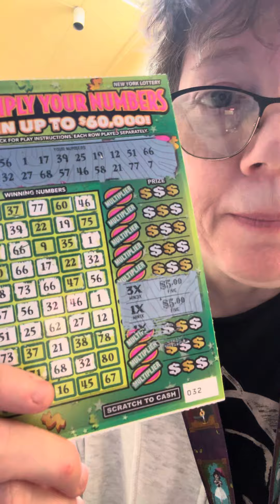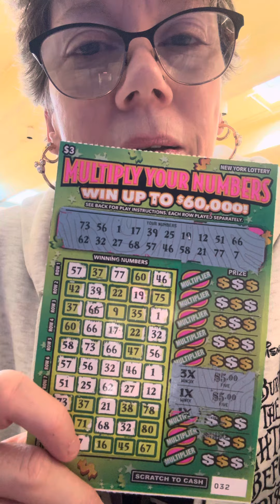New ticket NEW WINNERS!! $20 💚nyscratchoff